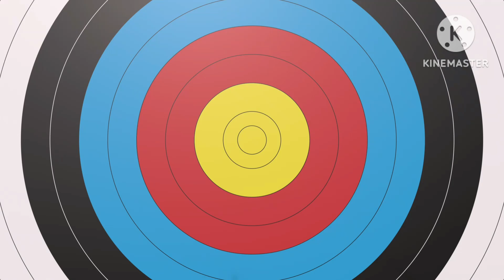HINDI AKO LARUAN-I.PAPIN(rob-art cover)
#70'sjukeboxhit